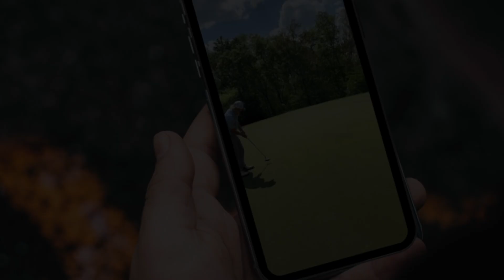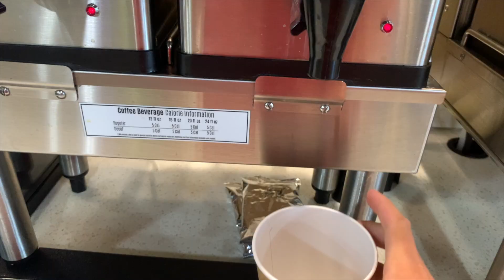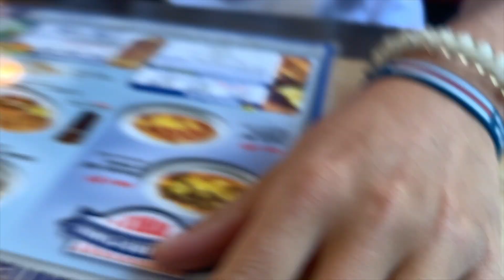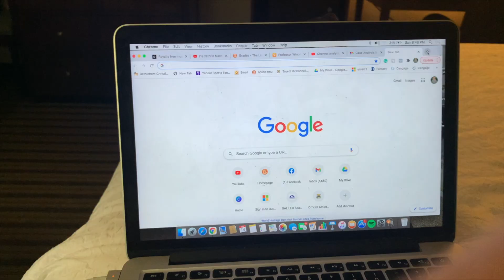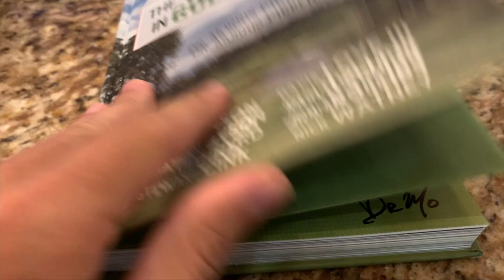Tournament Vlog Part 5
Let's hit a 5,000 this year boys! Currently at 949
In this video, I show you guys just what a college team traveling looks like in the NAIA. I have a blast always traveling with the boys and playing different courses. We are on the road to the natty! LETS GOOOO

How I make my youtube videos Titles and keywords to get more views!